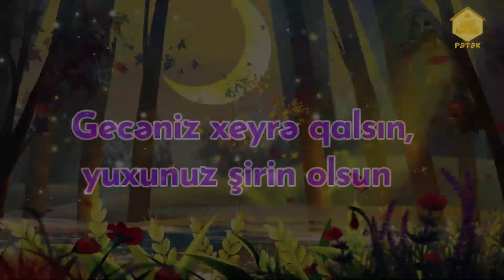Nağıl - Şirin yuxular - Yöndəmsiz timsah